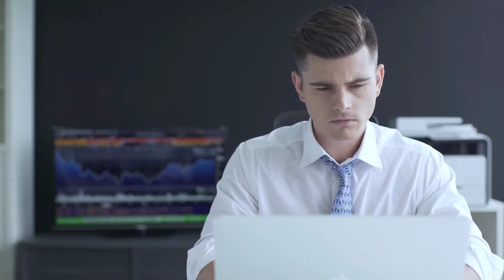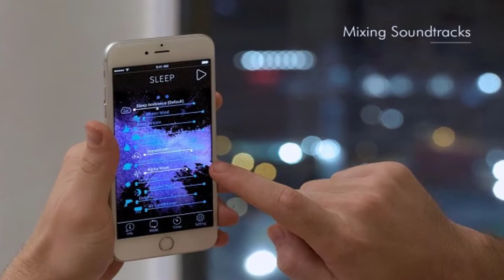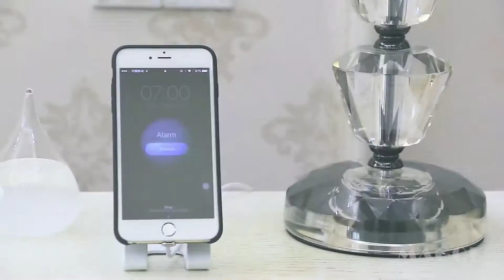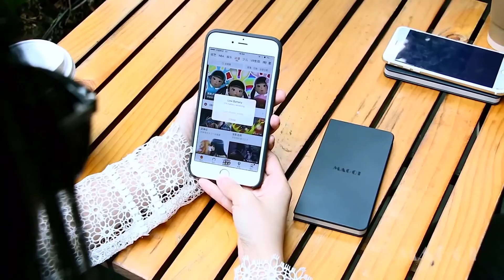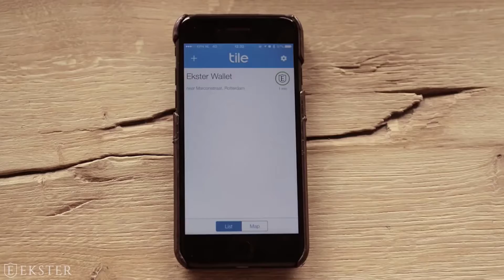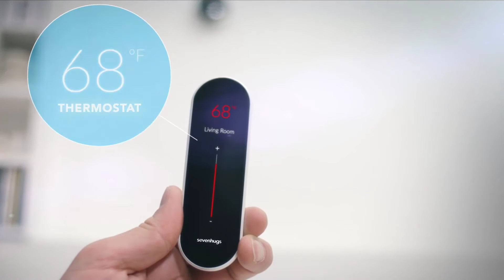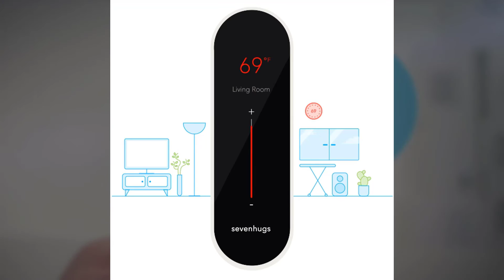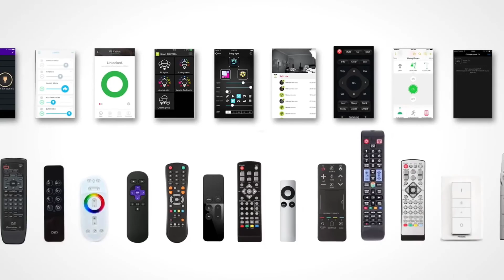✔ Top 6 Future Technology Inventions Will Blow Your Mind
Here on Tech Mincer you can find your future life with technology. Latest Technology Inventions of this year and so on. You can find New Inventions of Science. This video will helps you to Increase your Knowledge about these awesome gadgets.